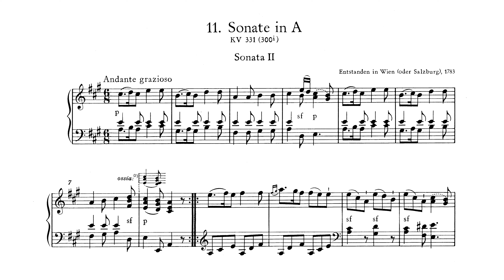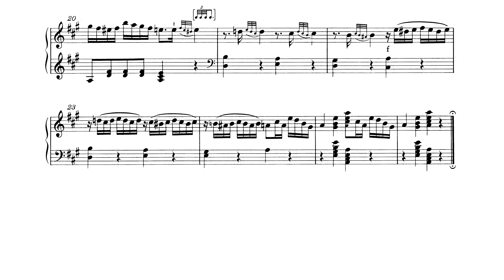ABRSM Piano 2025-2026 Grade 8 A:13 Andante grazioso and Vars.1–6, Sonata in A, K.331by W.A. Mozart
ABRSM Piano 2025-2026 Grade 8 A:13 Andante grazioso and Vars.1–6 from Sonata in A, K.331
by W.A. Mozart